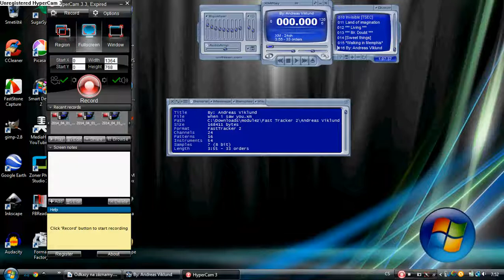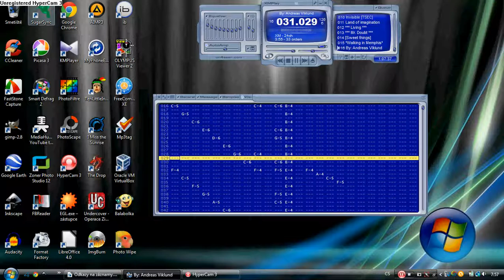Fast Tracker 2 - Andreas Viklund - When I Saw You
This song was tracked by Andreas Viklund in Fast Tracker 2.
2/Andreas Viklund/when i saw you.xm